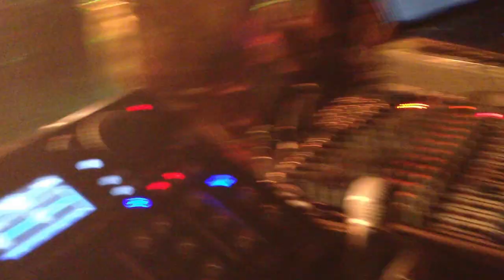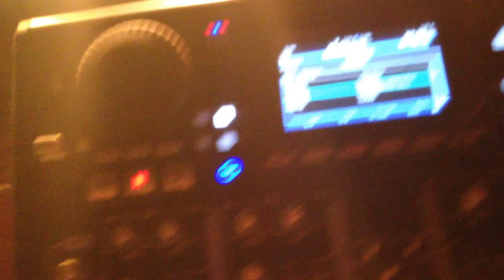Paul Parkinson ~ 50th Birthday Celebrations ~ 3rd August, 2013